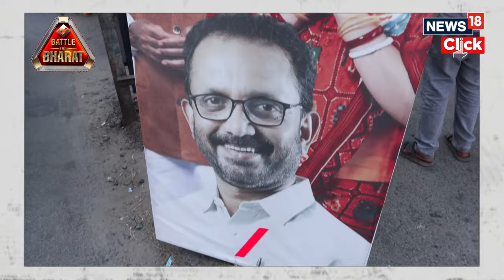Lok Sabha Elections 2024 | Know About BJP's Wayanad Candidate K Surendran | BJP Vs Congress | N18V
Meet Your Neta : K Surendran
 BJP's candidate from Wayanad Constituency claims to have an upper hand over both Rahul Gandhi and Annie Raja in the upcoming Lok Sabha Elections